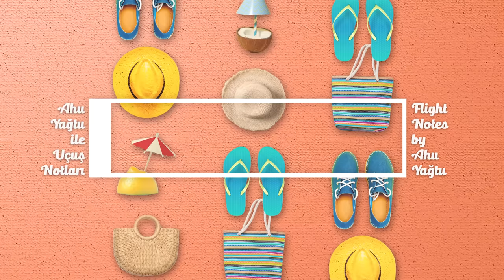Ahu Yağtu ile Uçuş Notları 2. Bölüm | Konuk: Melisa Aslı Pamuk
Modanın ve seyahatin başrolde olduğu “Ahu Yağtu ile Uçuş Notları” 2. bölümü ile yayında! 🥳

Model ve oyuncu Melisa Aslı Pamuk’un konuk olduğu bu bölümde birbirinden şık gözlükleri, seyahat deneyimlerini ve seyahatlerinde asla yanından ayırmadığı eşyalarını yorumladık.😎

@unifreetr katkılarıyla hazırladığımız keyif dolu bölümümüzün tamamını iGA Pass TV Youtube kanalından izleyebilirsiniz.

“Flight Notes by Ahu Yağtu” episode 2 headlined by fashion and travel is on the air! 🥳
In this episode featuring model and actress Melisa Aslı Pamuk, we conversed about the most stylish eyewear, our guest’s travel experiences and her travel must-haves.😎

"Ahu Yağtu ile Uçuş Notları 2. Bölüm | Konuk: Melisa Aslı Pamuk" videomuzu beğendiyseniz, İGA Pass TV'nin en yeni videolarına da göz atabilirsiniz:

İGA Pass YouTube kanalımızda; size sunduğumuz tüm hizmetleri ilgi çekici ve bilgilendirici içeriklerle aktarıyoruz. Misafirlerimize sağladığımız konforu ve lüksü, hayallere giden yolculukları keyifli bir deneyime dönüştürme süreçlerimizi ve hizmetlerimizle alakalı eğlenceli konuları çeşitli içeriklerimiz aracılığıyla bu kanaldan takip edebilirsiniz. Seyahatin en keyifli halini sunan İGA Pass, iyi seyirler ve iyi yolculuklar diler!